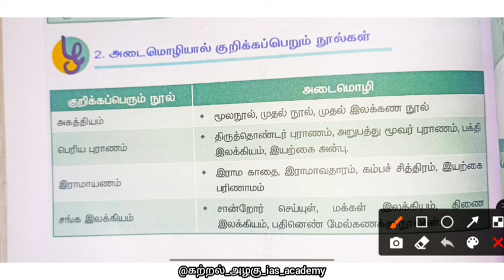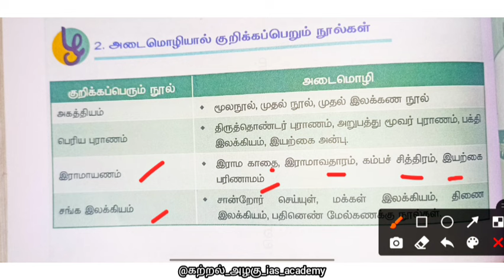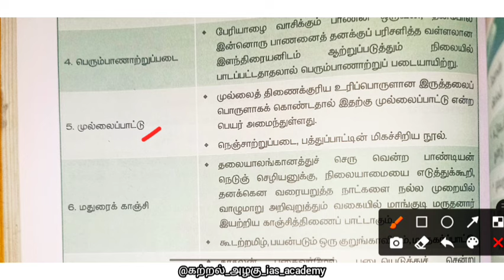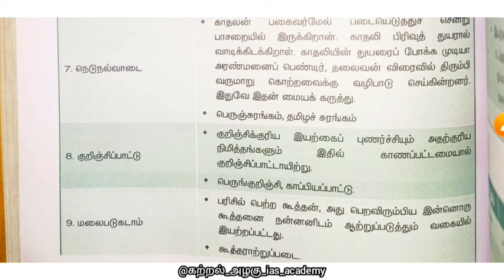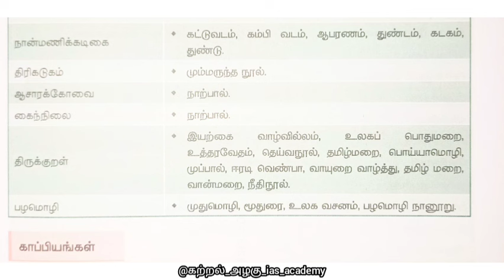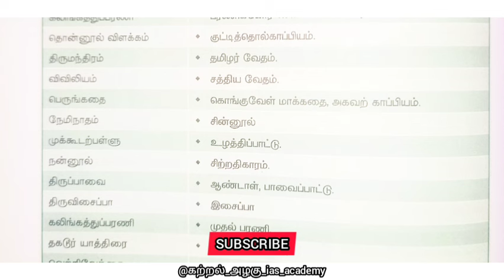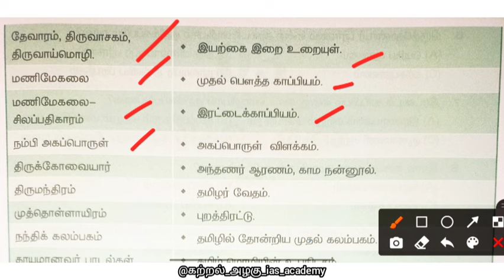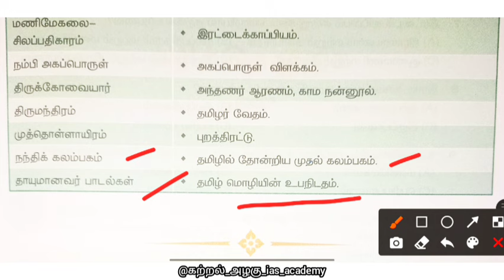அடைமொழியால் குறிக்கப்பெறும் நூல்கள் - TNPSC GROUP 4